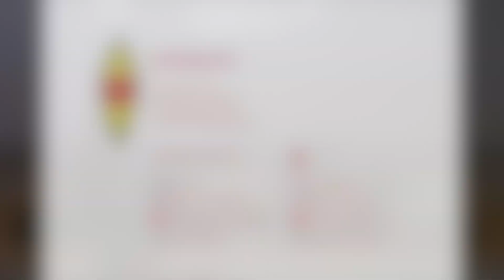Thoomani Madathu | Anagha Balaji, Aakarsh Dhilip, and Arjun Raghavan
Anagha Balaji has been learning Carnatic vocal and veena for 13 years. She is currently under the tutelage of Srimathi Anuradha Sridhar, daughter of violinist Srimathi Srimathi Bramhanandam. She also learns veena from Sri Srikanth Chary, a senior disciple of Sri Lalgudi G. Jayaraman. She has performed in venues in the Bay Area and has participated in the Cleveland Thyagaraja Aradhana. Anagha is a rising sophomore studying computer science at the University of Illinois, Urbana Champaign.

Aakarsh Dhilip is a freshman majoring in Computer Science and Economics. He been playing the carnatic violin for several years and is currently under the tutelage of Sri Ganesh Rajagopalan.

Arjun Raghavan is a disciple of Sangita Kala Acharya Shri. T.H. Subash Chandran. Arjun has performed with senior Carnatic and Hindustani musicians and is currently a 4th year PhD student in Physics at the University of Illinois.

SPICMACAY’s intention is to enrich the quality of formal education by increasing awareness about different aspects of Indian heritage and inspiring the young mind to imbibe the values embedded in it. It seeks to inspire youth through experiencing the mysticism embodied in the rich and heterogeneous cultural tapestry of Indian and World Heritage, with a hope that the beauty, grace, values, and wisdom embodied in these arts will influence their way of life and thinking and inspire one to become a better human being. For this, the most accomplished artistes of the country render programs of Indian classical music and dance, folk, poetry, theatre, traditional paintings, crafts & yoga primarily in schools and colleges. In 2011, SPIC MACAY was awarded the Rajiv Gandhi Sadbhavana award in recognition of its contribution to youth development.